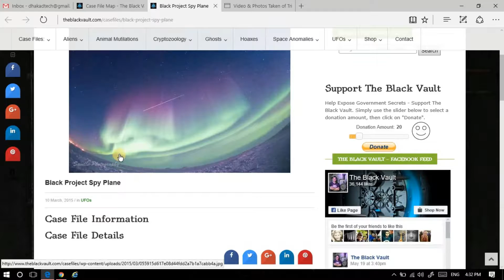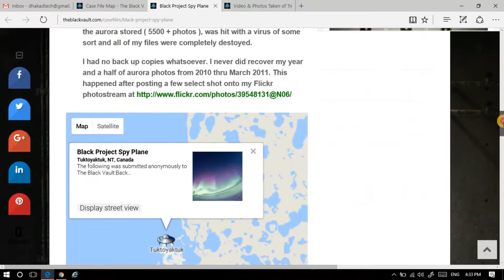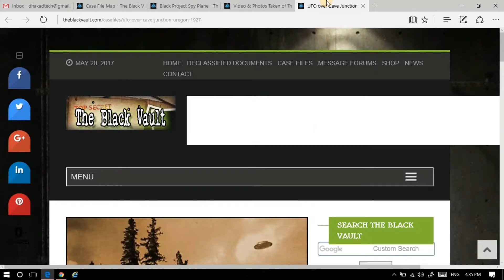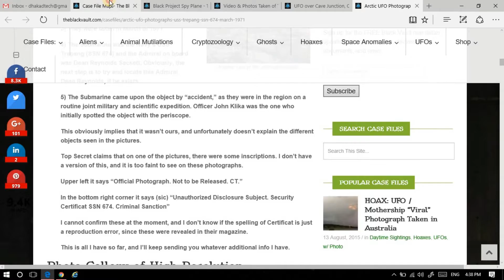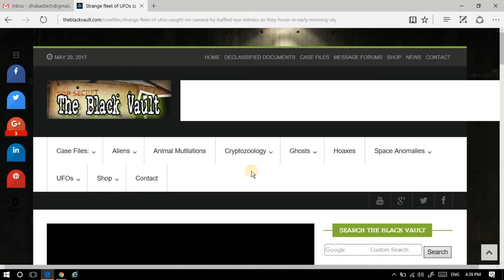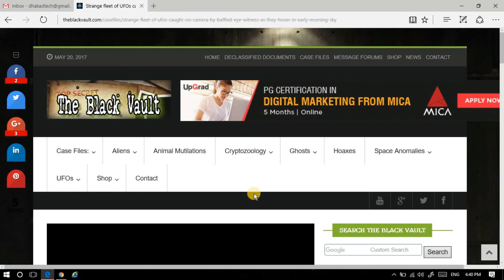The places where alien came to earth! alien map of world!!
The following is a massive worldwide map of every case file currently in the database. Simply browse around to see what happened in different geographic locations around the planet!

About: Dhakad Tech is a blog that provides useful computer, mobile and technical help in an easy to understand format:)